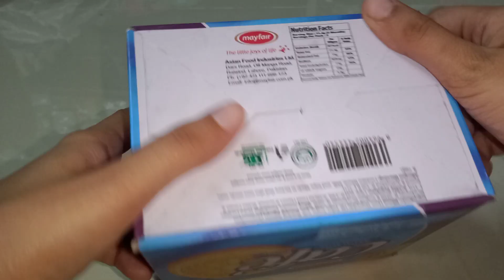Mayfair Cafe Biscuits| Tea Time Biscuits| Desi Snacks